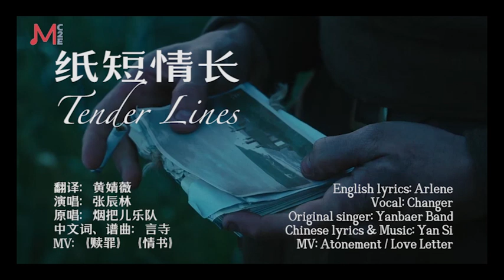Tender Lines (English cover of Chinese song 纸短情长)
English lyrics by Arlene
Vocal by Changer Zhang
Sung & music by Yanbaer Band
Chinese lyrics by Yan Si
MV by Atonement & Love Letter